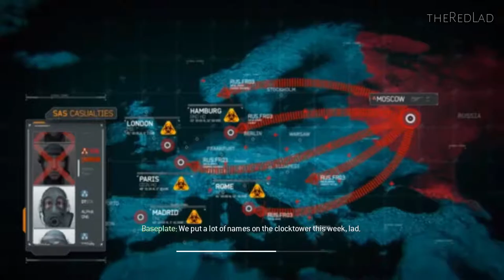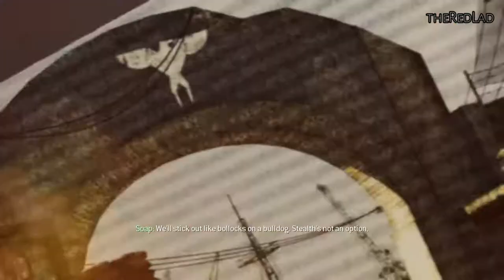Call of Duty-Modern Warfare 3 : Return To Sender [Mission 8] {Walkthrough/Gameplay}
Mission 8 : Return To Sender
[No Commentary]

IGN Review :

People love to hate it, but the Call of Duty franchise is successful for a reason. No other first-person shooter has the same flair for visual spectacle in its singleplayer campaign, and few can match its utterly addictive multiplayer. While Call of Duty games have become formulaic at this point, as evidenced by Call of Duty: Modern Warfare 3's muddled narrative and at times frustrating design, Infinity Ward and Sledgehammer Games have refined and polished the Modern Warfare experience to produce the best of the series with the third installment.

Modern Warfare 3 comes to us by way of an older engine, but still looks great. Sure, it's not among the very best out there nowadays, but it performs well. At any given time the screen appears ready to burst with effects and visual madness. Entire battles are waged before you; buildings burn and crumble while a steady flow of explosions batter your senses. This is Call of Duty, and Modern Warfare 3 collects these moments of boom in abundance, presenting them in all their 60 frames-per-second glory.

Modern Warfare 3's singleplayer campaign hits many of the same highs and lows as its predecessors. Amazing setpieces serve as backdrops for giant firefights yet again. This is no understatement. Few games retain the crazy roller coaster pace that this does level after level, with brief moments to breathe set between the next eruption of gunplay. The shooting feels extremely responsive and well-tuned, and the battlegrounds challenge your awareness at all times. You're always given different situations that mix-up the gameplay just enough to keep things interesting. The game presents a formidable challenge, as always, on the Hardened and Veteran settings – something that the more hardcore players will want to delve into.

Still, Modern Warfare 3's campaign suffers from a run of the mill story and the patented Call of Duty monster closet syndrome, a common shooter ailment that occurs when infinitely spawning enemies pour from around corners, doors and stairs without end. At several points enemies even appear to completely disregard their own safety if it means they can run past your allies and just shoot you in the face. The story is difficult to follow as usual, and while it does wrap up the arc begun by the previous Modern Warfare games, it isn't ultimately all that interesting or satisfying. Moments of emotional weight fell flat as I found it difficult to muster up feelings of sadness about the death of one named soldier after witnessing the countless deaths of hundreds of other Americans.

If singleplayer is good, then Modern Warfare 3's multiplayer is fantastic. Like the other Call of Duty games before it, this entry pulls you in with its persistent leveling system and frantic combat. All of the sixteen new maps are fun to play and, with a whole new slew of challenges to complete, rewards constantly pop up and keep you hooked with the next little endorphin rush. No matter whether I play for five minutes or five hours, multiplayer in Modern Warfare 3 always makes me feel like I'm accomplishing something.

Some of the rewards you're constantly unlocking are killstreaks and perks—series stand-bys—which are a few great examples of how Modern Warfare 3 refines the series. You still unlock weapons by leveling up, but weapons also have levels as well. Leveling up a gun adds Weapon Proficiencies, which are essentially perks for your weapon. These proficiencies take things like the hip fire accuracy perk from the previous games and add it to your weapon unlocks, giving you the ability to focus on other perks when customizing your class.

Killstreaks have also been reworked into Strike Packages to bring a better sense of balance and reward to all types of players. You still unlock abilities in Strike Packages by getting kills, but now you can specialize your killstreak rewards so they suit your playstyle. If you're not the type who goes on huge streaks and you're not always watching your kill/death ratio, you can take a Support Strike Package. This package doesn't have rewards that are as offensively-focused as the Assault package, but all kills carry over between spawns. This gives less-skilled players a way to contribute to the fight, and will hopefully give clans and groups ways to better specialize their players into a cohesive team unit. It's a great new feature, and showcases how Call of Duty offers one of the most varied multiplayer shooter experiences around.